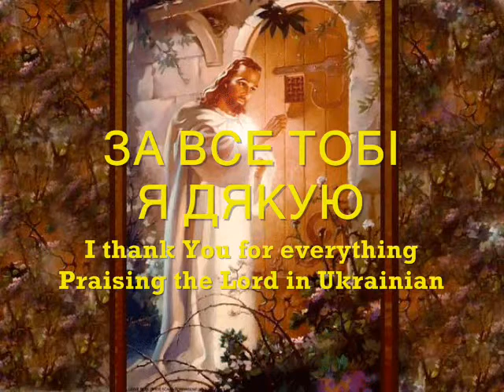ЗА ВСЕ ТОБІ Я ДЯКУЮ - Ukrainian song - I THANK YOU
ЗА ВСЕ ТОБІ Я ДЯКУЮ. I thank You (Jesus) for everything. Popular Ukrainian thanksgiving / praise song by Volodymyr Lymarenko, Ukraine. Ja dziekuje Tobie za wszystko. Piesn ukrainska. Ich danke Dich fuer alles. Ukrainische Lied. Je merci pour tout. Chanson ukrainienne.